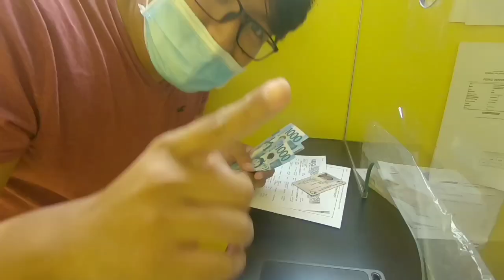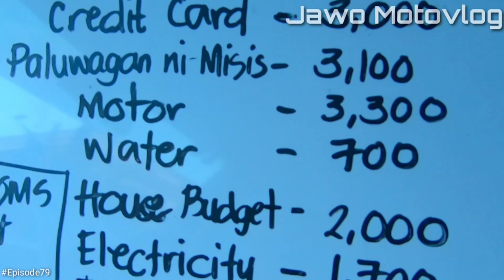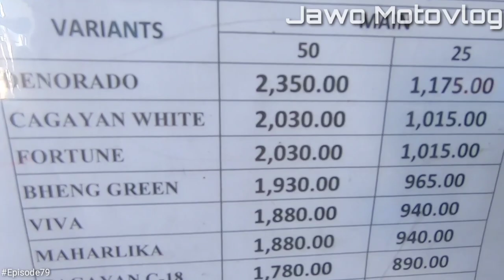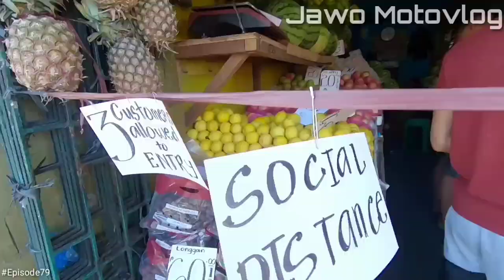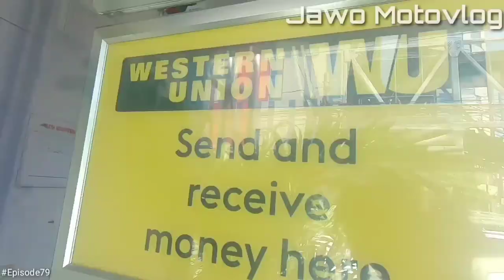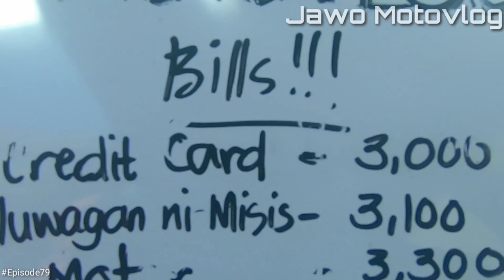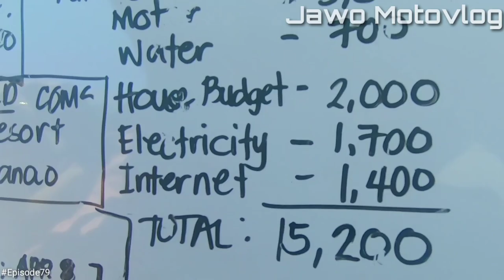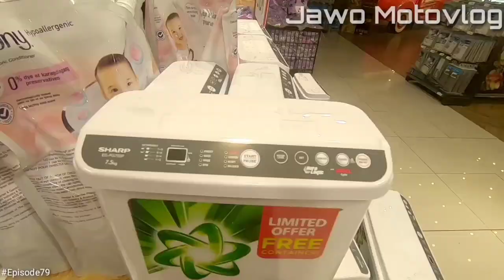SAHOD SA YOUTUBE | BILLS AND GROCERY (UBOS) | Jawo Motovlog